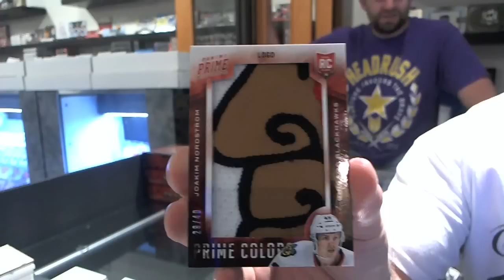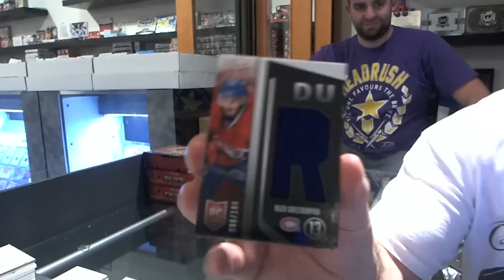crazy8ights 13-14 Panini PRIME Hockey Box Break`/2